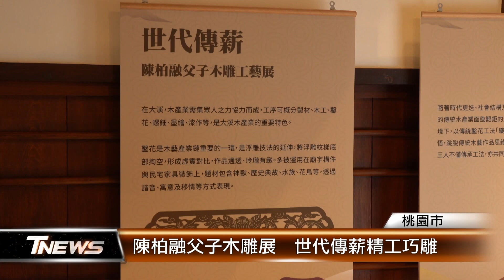陳柏融父子木雕展 世代傳薪精工巧雕│T-NEWS聯播網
桃園市立大溪木藝生態博物館，即日起在「藝師館」展出「陳柏融父子木雕工藝展」。他們的作品跳脫傳統神桌家俱的雕刻裝飾，擅長鑿花技法中的透雕技術，細緻的雕工值得您細細品味，來到大溪千萬不要錯過！